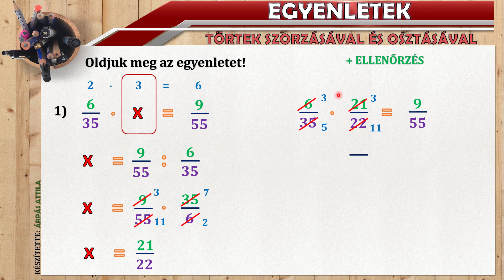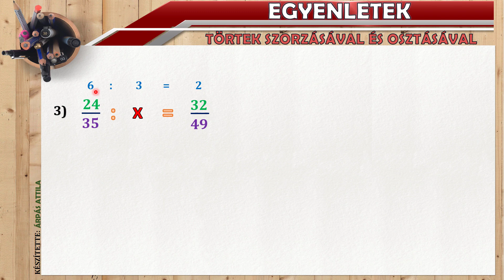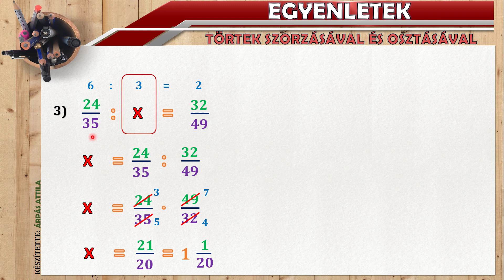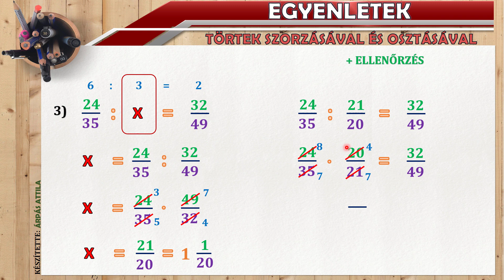EGYENLETEK TÖRTEK SZORZÁSÁVAL ÉS OSZTÁSÁVAL KAPCSOLATBAN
Ebben a leckében szorzással és osztással kapcsolatos törteket tartalmazó egyenleteket oldunk meg segédegyenletes módszer segítségével.